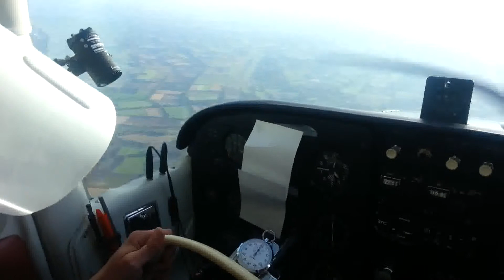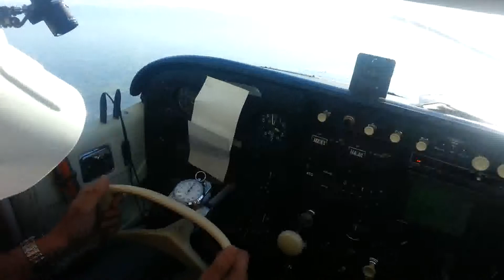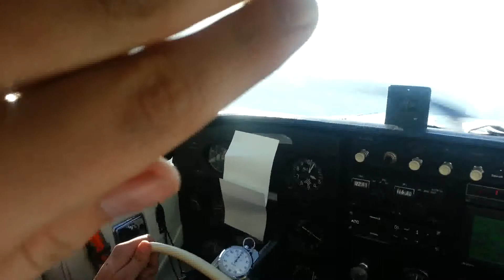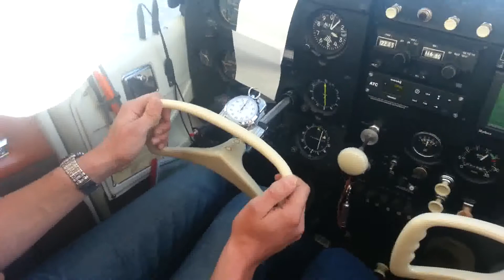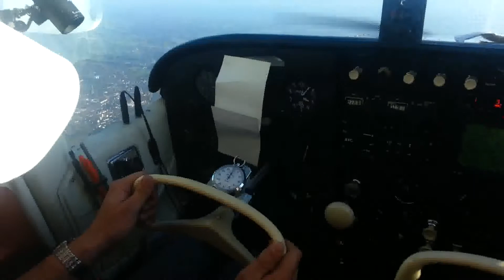Simulated Vacuum Pump Failure (VFR Pilot in IMC)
This pilot has just basic instrument time (approx. 20 Minutes "under the hood"). Although he is an experienced glider pilot with glider aerobatic licence, and holding licenses to fly microlights, powered gliders, touring motor gliders and single engine pistons, he has quite a hard time to do an ADF homing with no reference outside the airplane with the vacuum instruments inop. He is just flying with the ASI, ALT/VSI, TC and ADF/RBI for direction.  Admittedly, there was some turbulence due to wind and (possibly) this years last thermals.

This is a good demonstration of the dangers, an untrained VFR pilot may encounter in IMC. It explains that it just needs a defect vacuum system to have great chances to end up in an accident investigation.